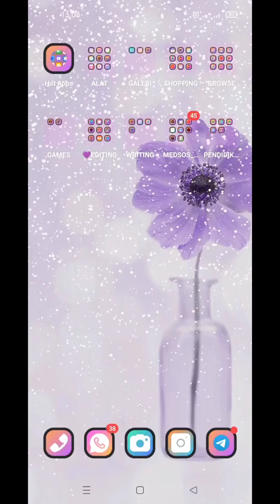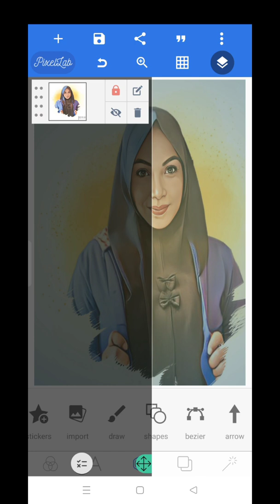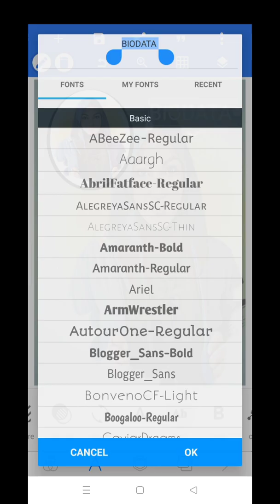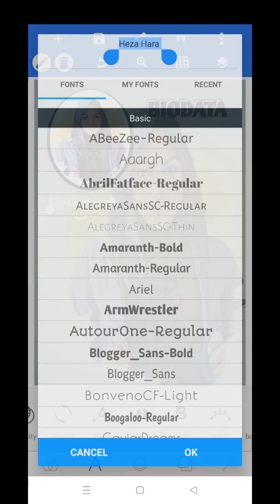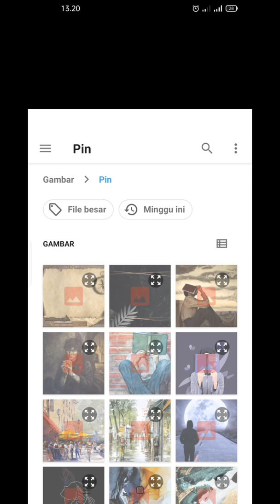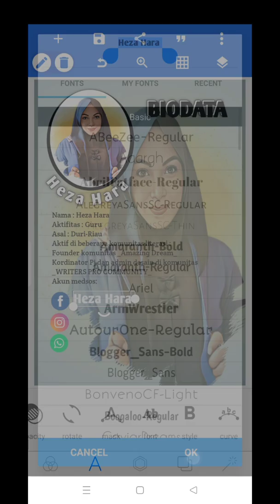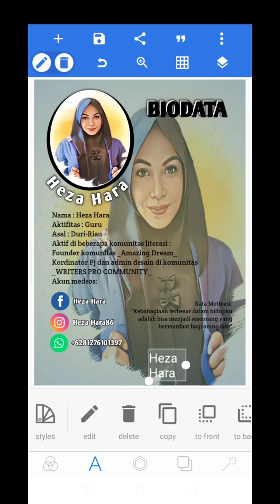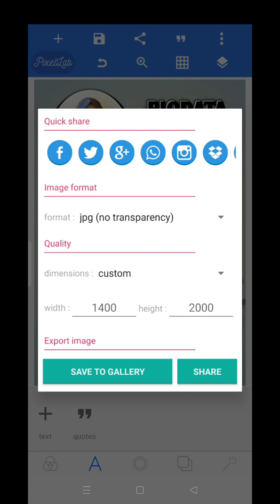Membuat Design Biodata Cantik